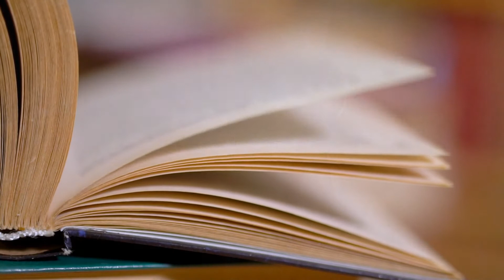Michelle DeAngelis & Adar Avisar: "The Same"